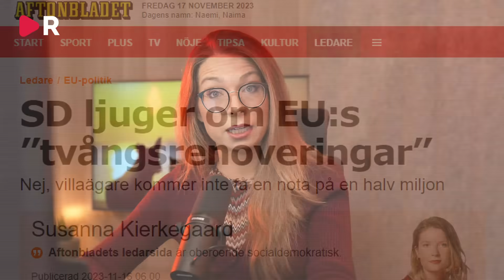Storbråk mellan SD och Aftonbladet – Hur har Socialdemokraterna röstat?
Aftonbladets Susanna Kierkegaard skriver i en ledartext att "SD ljuger om EU:s ”tvångsrenoveringar”". Sverigedemokraternas EU-parlamentariker Charlie Weimers riktar stark kritik mot Aftonbladet och Socialdemokraterna

Donera gärna till Swish: 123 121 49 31